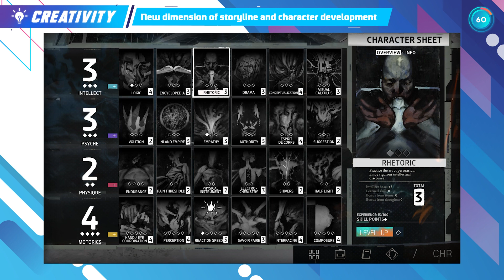Disco Elysium - The Final Cut | 360Review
►Developer : ZA/UM
►Publisher : ZA/UM
►Release Date : 30 Mar 2021
►Platforms : PC, MAC, PS4, PS5, Xbox One, Xbox Series X, NS, iOS
►Reviewer : PP#01 - Makankluay
►Review Date : 11 Jul 2021
►Narrator : Joanna L.
►Video Editor : P4RK
00:00 ●Intro
00:53 ●Story
01:43 ●Gameplay
03:30 ●Visual
04:00 ●Sound
04:51 ●Creativity
05:21 ●Conclusion
►The reviewer recommends you to 🟢 GET!!